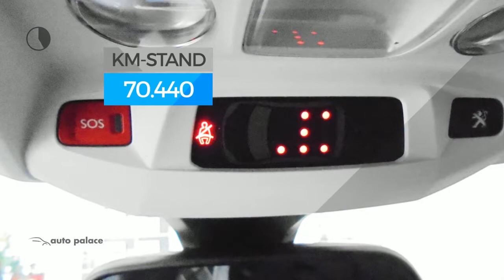Peugeot 5008 ALLURE 120PK